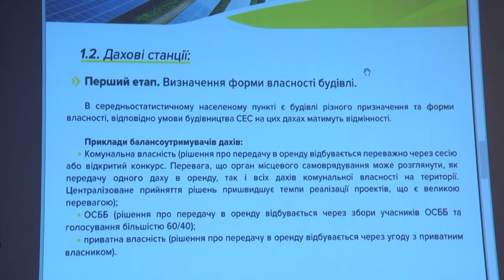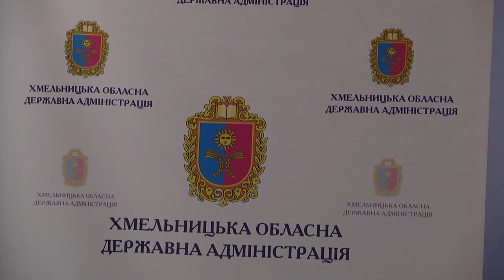Як Хмельницький готується до впровадження «зеленої» енергетики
У Хмельницькій адміністрації представили  методику оцінки економічного потенціалу відновлювальних джерел енергії. Вона дозволяє враховувати природні та технічні чинники, аби в майбутньому виробництво енергії було не лише потрібним для населення, а й вигідним для бізнесу. Розробили методику  активісти Хмельницького енергетичного кластеру.